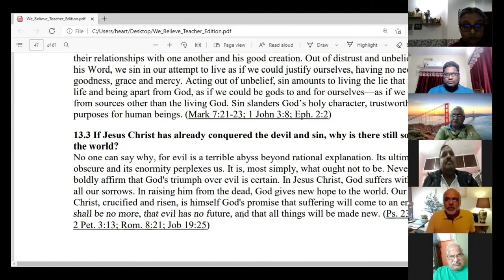GCI INDIA MID WEEK BIBLE STUDY 27/1/2021 | THE ORIGIN OF SIN